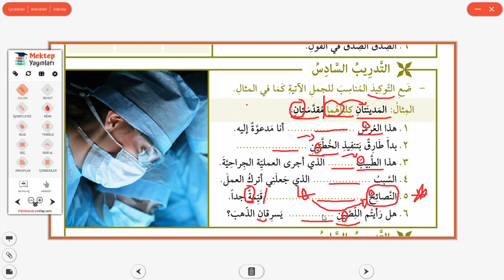6 NAHİV 3 CİLT 17.ÜNİTE TEKİT 6.ALIŞTIRMA SAYFA 148